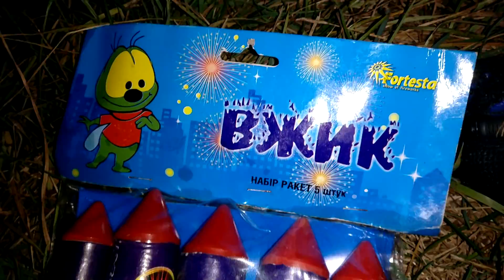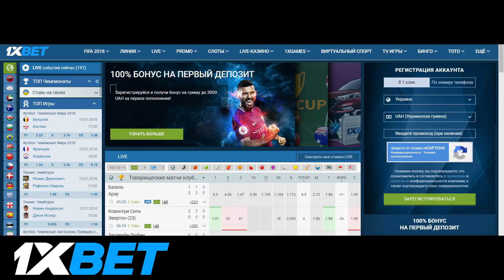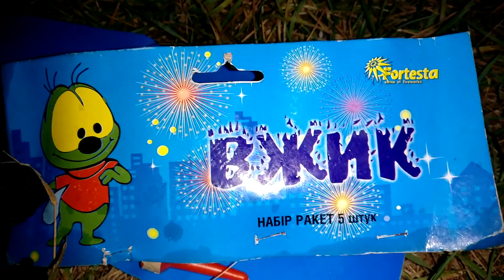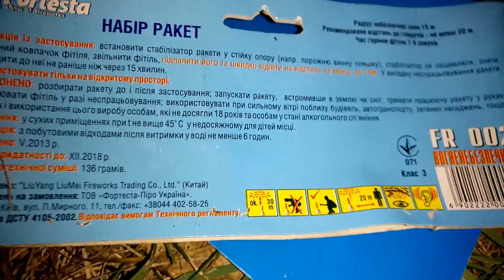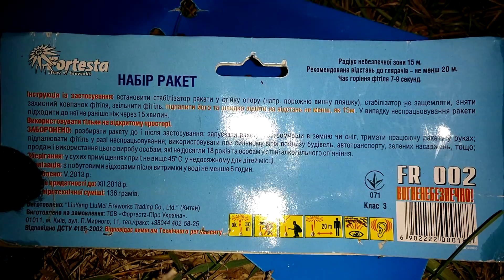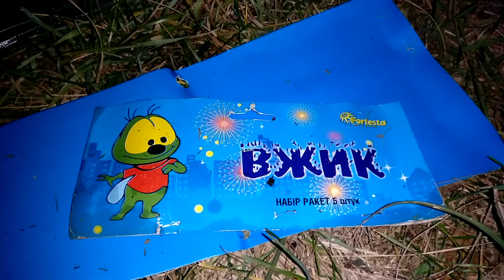🔥СУПЕР МОЩНЫЕ РАКЕТЫ ВЖИК🔴 ЗАПУСКАЕМ НАБОР РАКЕТ И ВЗРЫВАЕМ ПЕТАРДЫ НОЧЬЮ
► Магазин пиротехники Классик фаерворкс СКИДКА 5% если указать в заказе TNT FOX